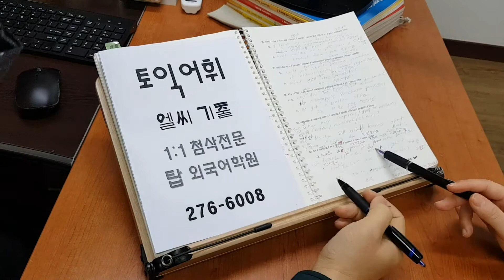전주 기초 TOEIC 실전 직장인토익 영어 과외 성인 개인별 탑외국어학원 주말반 210123